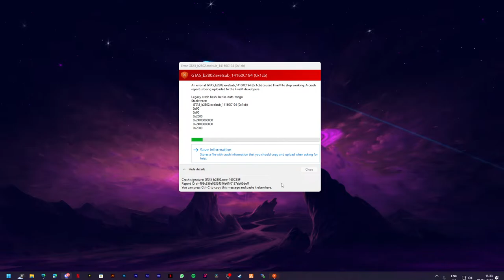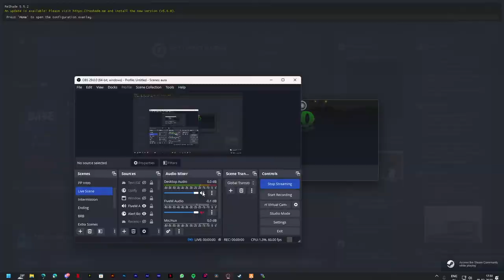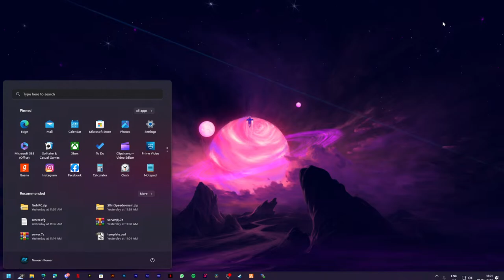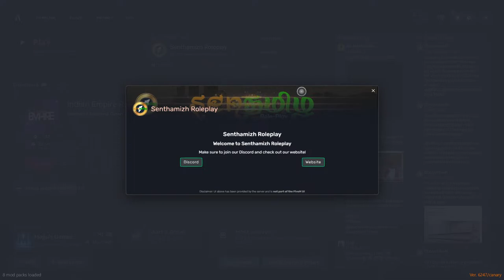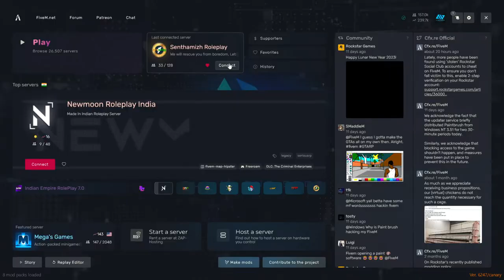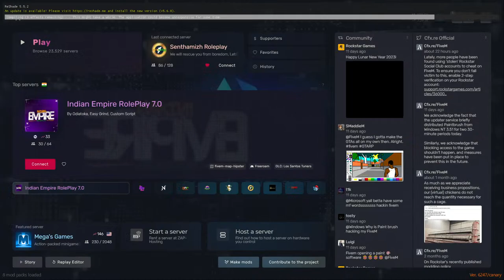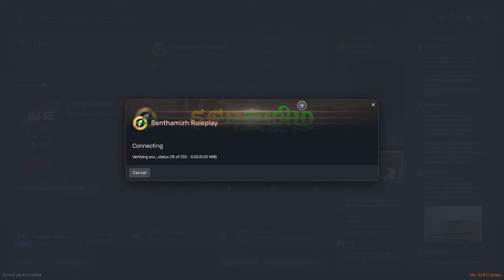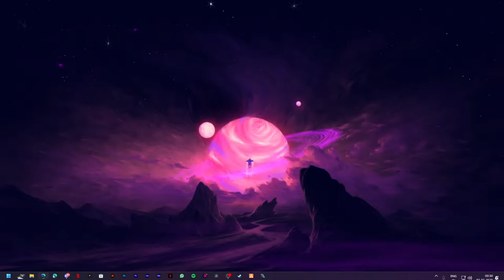STRP | MICHAEL RAYAPPAN❤️‍🔥 | MURUGANANTHAM👮‍♂️ | PUDHUPETTA | தமிழ் | 🔴LIVE STREAM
↤↤↤↤↤ WELCOME TO STORM DESIGNS - ALL IN ONE STOP ↦↦↦↦↦

For PC Bulid : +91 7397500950

◦•●◉✿ D͏O͏N͏A͏T͏E͏ V͏I͏A͏ ✿◉●•◦

✨ PhonePe UPI ID    : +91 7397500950

★ STORM DESIGN PC SPEC ★

🖥CPU : AMD Ryzen 7 3700X
🗺GPU : Gigabyte Nvidia GeForce RTX 2060 Super
⚙MOTHERBOARD : Asus Prime X470 Motherboard
🧩RAM : Corsair 32 GB 3000Mhz 16GBx2
🖥MONITER : BenQ 27 inch 60Hz
🖱MOUSE & ⌨KEYBOARD : Ant Esports KM540
🎧HEADPHONE : Red Gear Cosmo 7.1 Surround Headphone